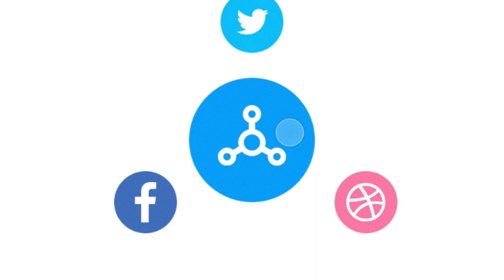ATSU MUST NOT GO TO THE GRAVE, He will resurrect. Man storms Atsu's family house 2 deliver message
A Ghanaian man has stirred controversy following his visit to the family house of the late Christian Atsu to deliver a message he claims was given to him by God regarding the late Newcastle player Speaking in an interview with Ghana News TV on YouTube, Deacon Francis Asare Amegavi, who lives in Tamale in the Northern Region, claimed that God asked him to tell the family of the Newcastle player that their beloved one could be brought back to life.

Deacon Amegavi says God wanted to use the demise of the late Christian Atsu to send a message to unrepentant individuals to turn from their evil ways adding that raising someone from the dead is not something hard for God to do.

He said God wants Ghanaians to come together and pray for repentance, adding that once that is done, the player will return to life as if nothing bad happened.